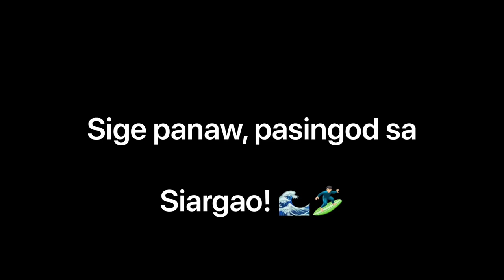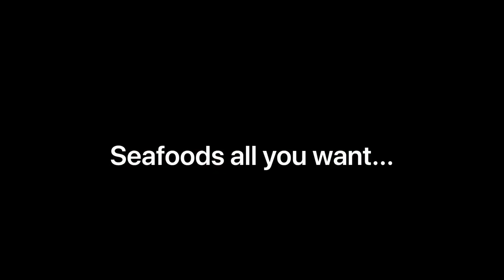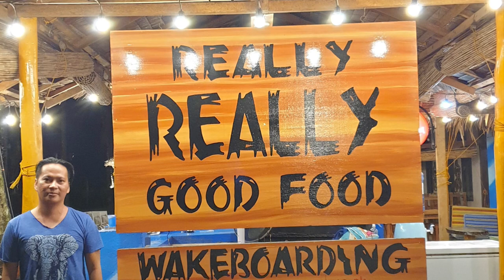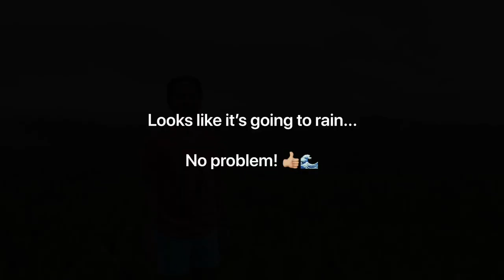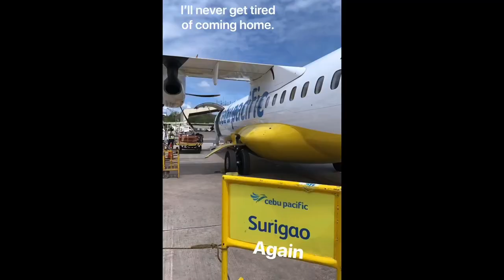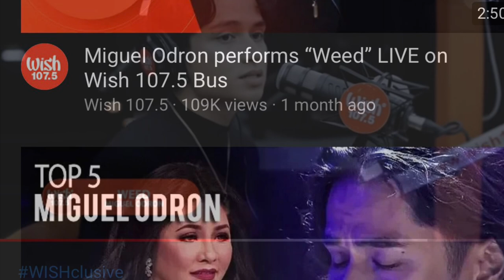Balik-balik sa Siargao | Basta taga-Surigao 😅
An island paradise facing the Pacific Ocean, Siargao takes pride of its natural beauty and wonders.

I’m lucky enough to live in the same province so I have the chance to visit this beautiful place every so often. Now that I am based in Cebu City, every chance I get for work, business and some pleasure in Siargao will always be grabbed.

When can I go home to Surigao?
When will I see you again, Siargao?
Aynaaaa kamingaw! 😢